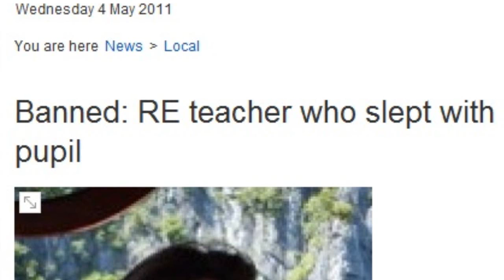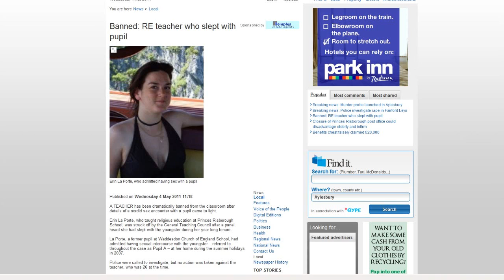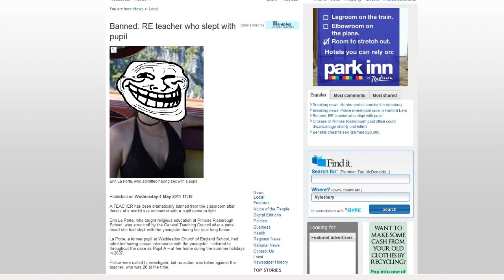Sada - Erin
Trolololololol